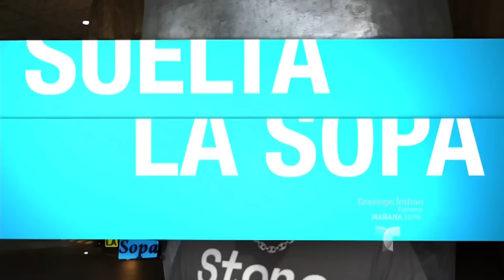Estaban Loaiza vinculado con grupo delictivo | Suelta La Sopa | Entretenimiento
Video oficial de Telemundo Suelta La Sopa. El Semanario Zeta Tijuana ha dado a conocer un reportaje en el que aseguran que Loaiza fue detenido en un operativo con el que las autoridades americanas buscan desmantela el Cartel Jalisco Nueva Generación.